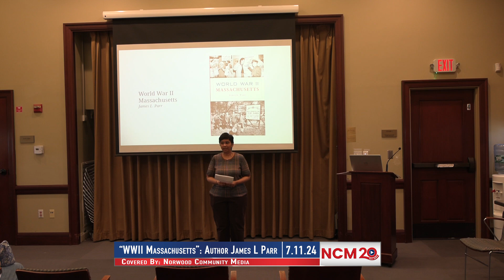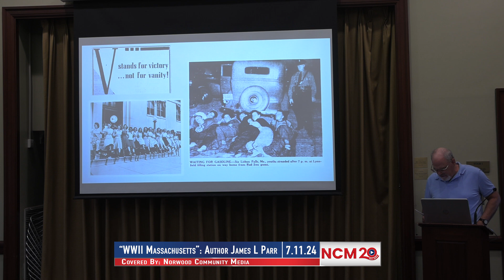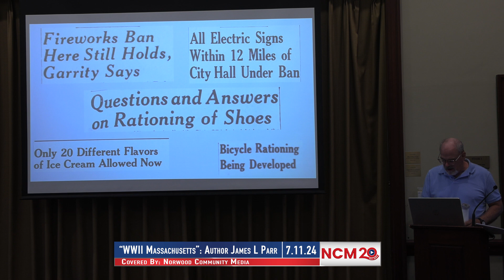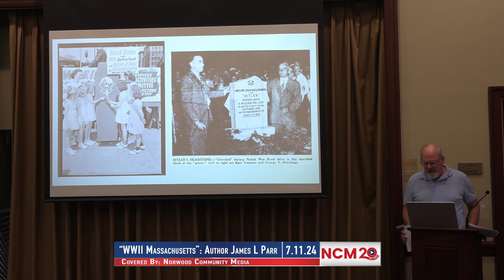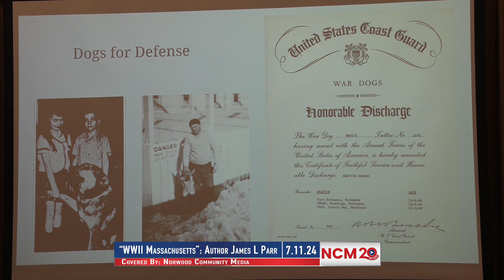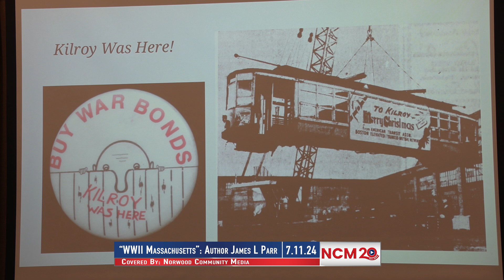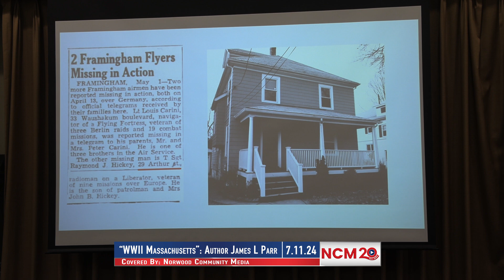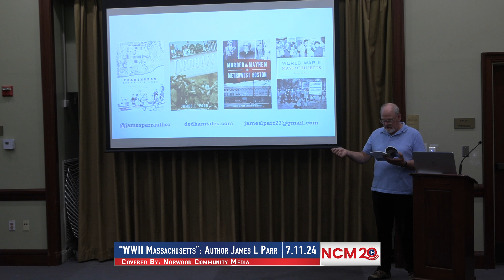"WWII Massachusetts": Author James L Parr 7.11.24